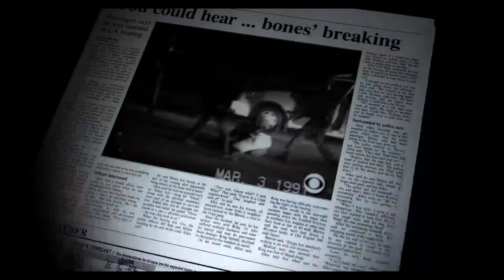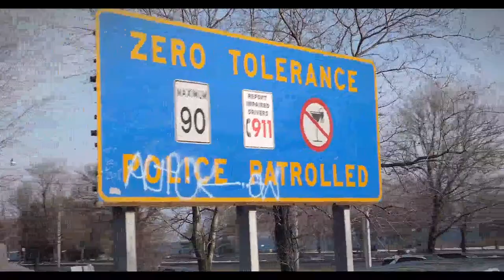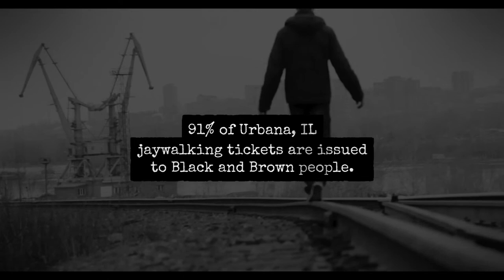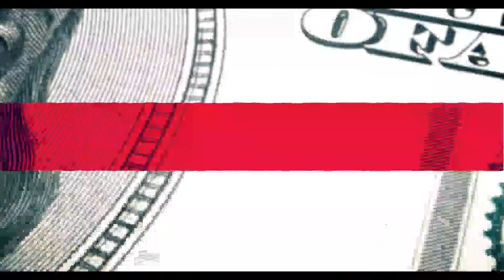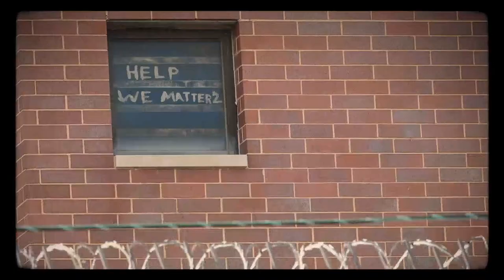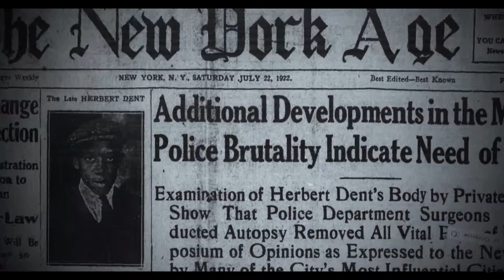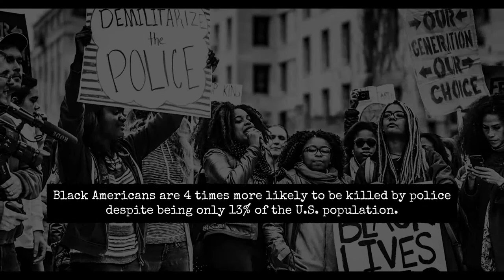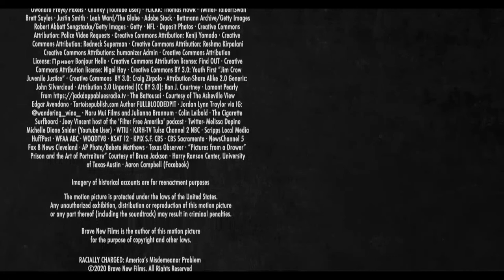"Racially Charged" MN Screening & Discussion w/ Mary Moriarty, Nadine Graves, and more! - BNF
Join Brave New Films for a virtual screening and discussion of the short documentary, "Racially Charged: America's Misdemeanor Problem."

SPEAKERS INCLUDE:

Mary Moriarty - Former Chief Hennepin County Public Defender,

Nadine Graves - Nadine Graves is a former public defender who has represented hundreds of people charged with criminal offenses ranging from misdemeanors to felonies. She currently represents parents subjected to child-protection cases.  Outside of the courtroom, Ms. Graves is a podcast host of The Waiting Room with Nadine Graves and the board chair of a non-profit, We Are Criminals, an organization dedicated to challenging society’s perceptions of what it means to be “criminal.”

Chris Lollie - Chris Lollie was waiting to pick his children up from daycare in St. Paul Minnesota when he was arrested for questioning why he was being detained. The egregious charges brought against him became the subject of a lawsuit that was decided in his favor. He continues to use his platform as an advocate for change and youth. Chris is a loving father of 4 children, an avid lyricist, youth advocate and an activist for civil liberties and rights for all Americans especially descendants of formerly enslaved people.

Robert Greenwald – Director, Racially Charged and President of Brave New Films, a nonprofit film company that he founded after a career in commercial television and film to motivate and educate viewers on the most pressing issues of the day. Brave New Films distributes its work for free through social media and in concert with nonprofit partners and movements.

Brave New Films
ACLU Minnesota
We Are All Criminals

"Koch Brothers Exposed"
Billionaires David and Charles Koch have been handed the ability to buy our democracy in the form of giant checks to the House, Senate, and soon, possibly even the Presidency.